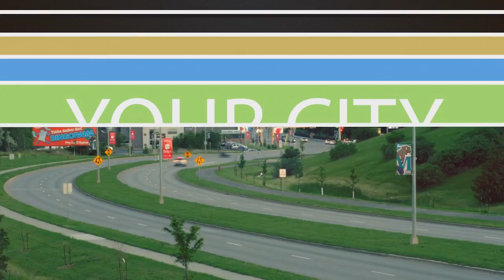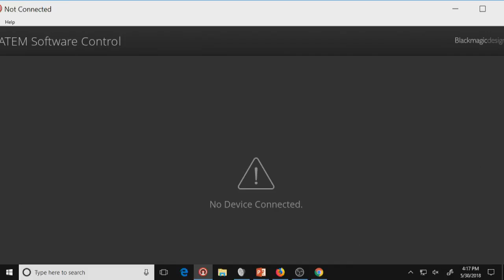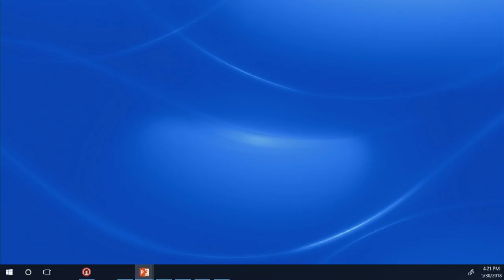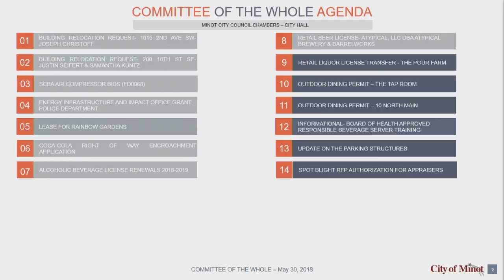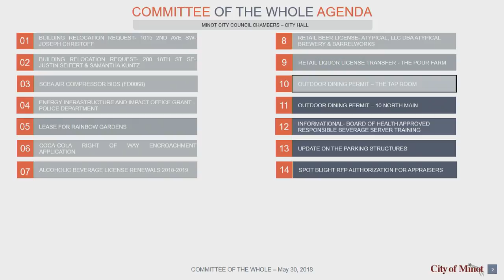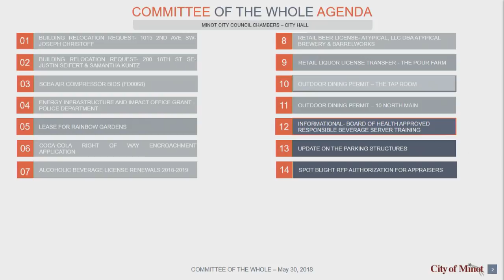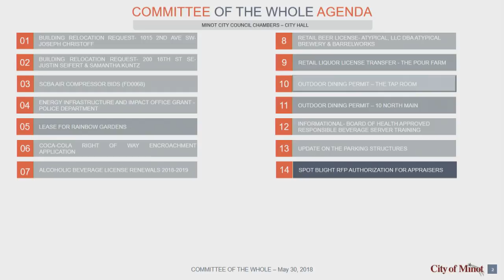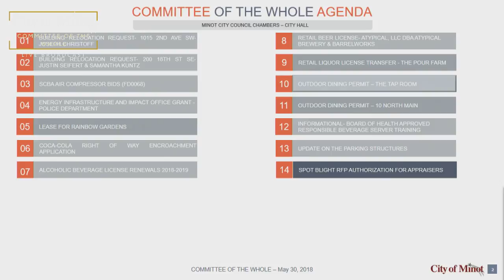Committee of the Whole - May 30, 2018